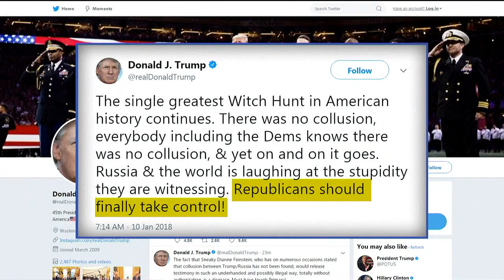Trump: DACA bill must include job creation for American citizens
President Trump met with his cabinet to discuss a variety of issues including the televised negotiation about DACA.